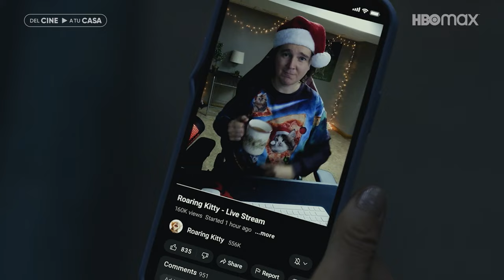El poder de los centavos | Tráiler subtitulado | HBO Max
¿Alguna vez te has imaginado invertir sin intensiones en una tienda de videojuegos un día y al siguiente ser la persona más buscada en Wall Street? 🎮💰

Ya está disponible El poder de los centavos.